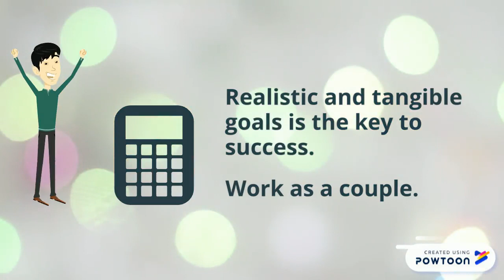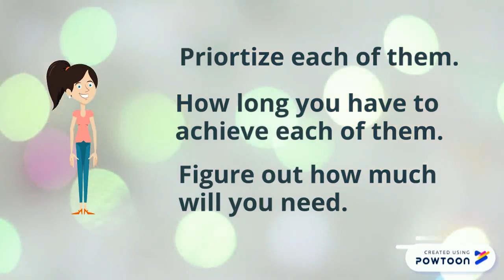Finance setting goals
Webinars conducted by Saurabh Mittal can be viewed on youtube-

Join Saurabh Mittal in his webinars - Please write interested in the comment box to get the details.